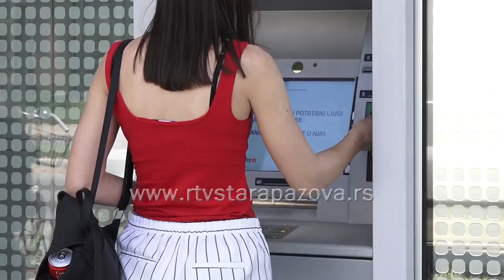Plaćanje kešom ili karticom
Broj terminala za bezgotovinsko plaćanje poslednjih godina u Srbiji varira između 71.000 i 88.000, a od osam miliona kartica koje poseduju građani, svaka druga je neaktivna. Uz to statistike NALED-a pokazuju da više od polovine građana uopšte ne koristi karticu. Istraživali smo kakva je situacija u Staroj Pazovi.